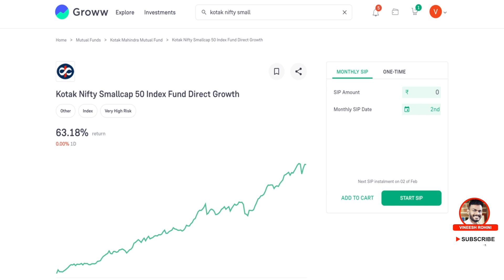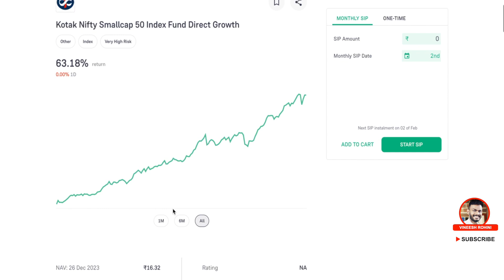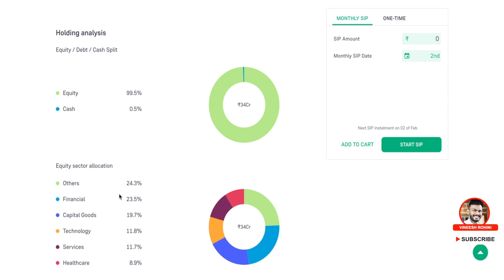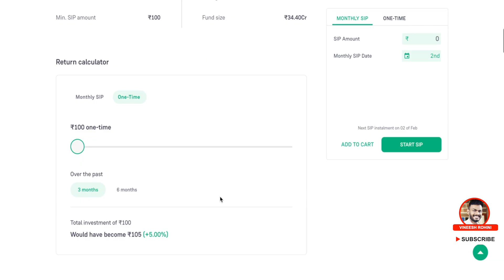kotak nifty smallcap 50 index fund - kotak nifty smallcap 50 index fund nfo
Guyz, Today we will talk about kotak nifty smallcap 50 index fund.
Kotak Nifty Smallcap 50 Index Fund is an open-ended index fund launched by Kotak Mahindra Mutual Fund on August 4, 1994. It tracks the Nifty Smallcap 50 Index, which comprises 50 of the smallest companies listed on the National Stock Exchange (NSE).

kotak nifty smallcap 50 index fund - kotak nifty smallcap 50 index fund | nfo review in hindi | kotak mutual fund | nfo 2023.
kotak nifty smallcap 50 index fund - kotak nifty small cap 50 index fund nfo |holistic investment
kotak nifty smallcap 50 index fund - absl nifty smallcap 50 index fund review
kotak nifty smallcap 50 index fund - kotak nifty small cap 50 index fund | nfo review in hindi
kotak nifty smallcap 50 index fund - best small cap mutual fund for 2024 in india